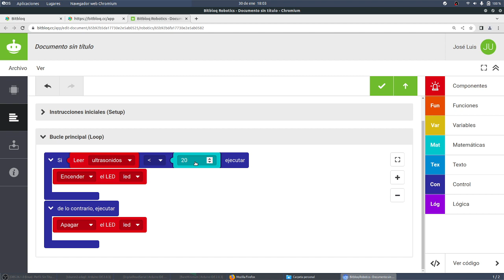Alarma con detector ultrasonidos y LED ZumKit bitloq Robótica RETOTECH IES Monterroso